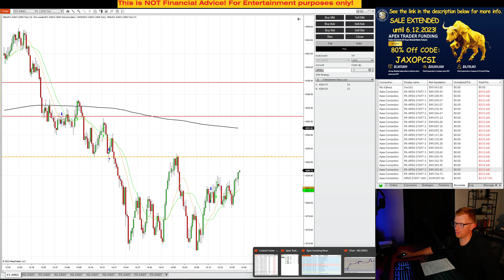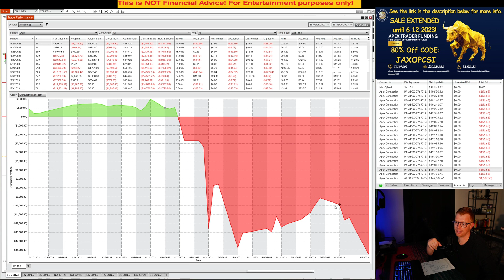MY JOURNEY TO MY FIRST PAYOUT (MAYBE) - 20 Funded Apex Accounts - DAY 28 SUMMARY REPORT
My Journey to My First Payout with Apex Trader Funding.

Neither The YouTube Channel (Nutty Bar Trading) nor any of its affiliates or associates involved in maintaining this YouTube Channel (Nutty Bar Trading), is a registered Broker/Dealer or Investment Advisor in any State or Federally-sanctioned jurisdiction. All purchasers of products referenced by this YouTube Channel (Nutty Bar Trading) are encouraged to consult with a licensed representative of their choice regarding any particular trade or trading strategy. No representation is being made that any account will or is likely to achieve profits or losses similar to those discussed on this YouTube Channel (Nutty Bar Trading)